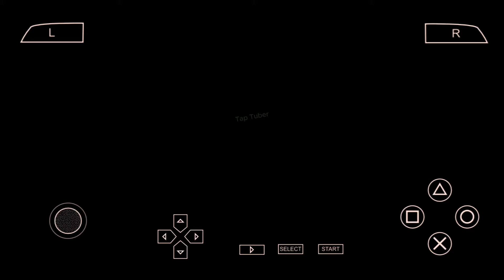EA FC 25 Mobile New Season Update PPSSPP ( For Android ) - Season 24/25 Updates PSP - Tap Tuber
✅FC 25 Latest Update PPSSPP▼ (Check This👇)

tap.tuber.yt